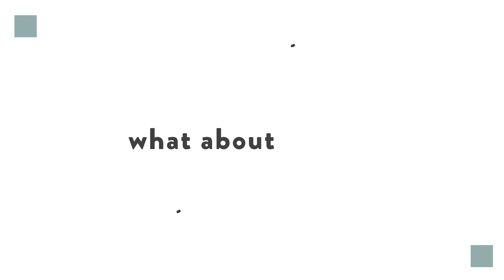My Fears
We all experience fear at some point in our life, whether it be something small like spiders or heights, or a deeply rooted fear of failure, sickness, or the unknown. Especially now, amidst so much tragedy, pain, and death in our world, we can be left wondering where to go with our fears. Jason Eagleston encourages us to bring our fears to God. As we lean into and believe what is true about God and His plan for our lives, we can place our confidence in His perfect love casting out our fear.